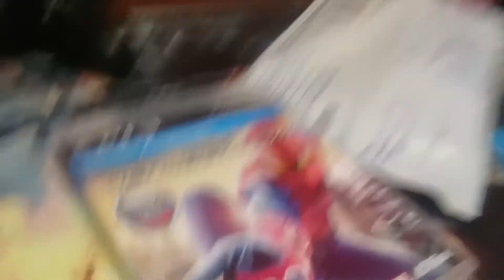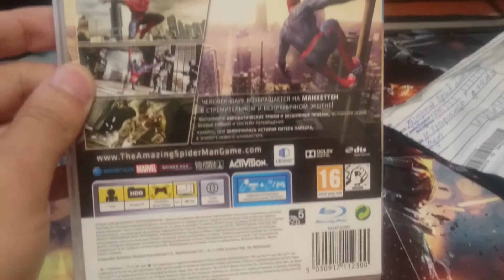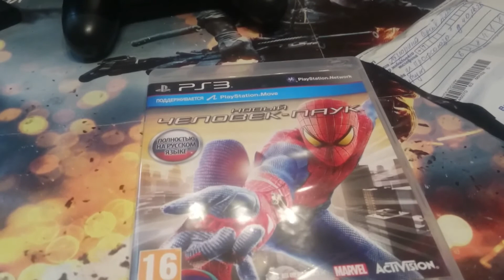Распаковка Новый Человек-паук для PS3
Хороший заработок в интернете